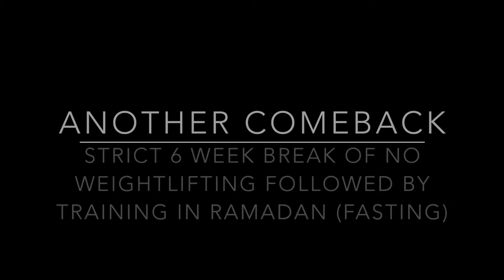August 2, 2014 Georgia Games Olympic Weightlifting Championships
I haven't competed since September 2013.  It has been a challenge getting back to where I was in training due to life.  I took a 6 week break from weightlifting (no where near a barbell).  Ramadan (fasting) started, so I trained about 3 days a week (long days and work schedule have been a challenge).  I went to a nearby gym for strength training (no olympic lifts, dropping, chalk etc is allowed) and about once a week to Coffee's Gym for my usual olympic lifting training.

Considering that, I think I did well at the GaGames (in this video, August 2, 2014).  I have been working with Shelly Truesdell.  Lately focusing on technique (as you can see in this video).  Though, I have not been able to practice the split jerk as much as I would have liked to, but hopefully I can continue to train it more it going forward.

Hopefully I can get some time to write a new blog post for my website re: my training and the breaks.